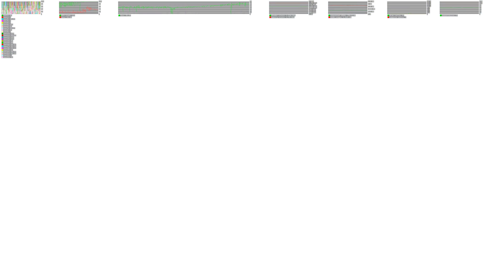Borderlands 2 4K with Radeon RX 550 2GB on Linux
I was surprised that this card could play Borderlands 2 on playable frame rates at 4K. The experience was better than what shown on the video, since the video is somewhat laggy.
System specs:
CPU: AMD Ryzen Threadripper 1920X
Mobo: Asus Prime x399-A
Ram: 4x G-Skill FlareX 8GB @ 3200 MHZ
GPU: Sapphire Rx550 2GB Pulse
HDD: Samsung 960 EVO 500GB nvme
OS: Fedora 28 with Linux ver 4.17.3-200
Mesa Driver: 18.0.5